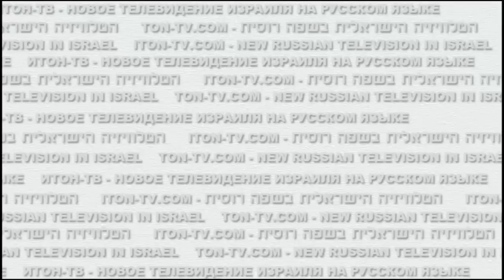Почему нельзя верить израильским журналистам?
- Верить израильским журналистам можно только с калькулятором в руках, - считает известный израильский публицист и политолог Арик Эльман